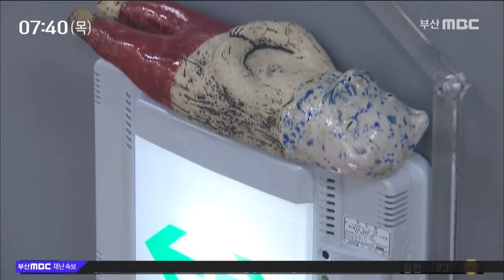문화산책 (2020-07-30 / 부산MBC)